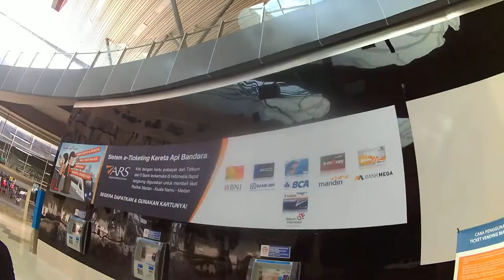Stasiun Kereta Bandara Kuala Namu Sumatera Utara